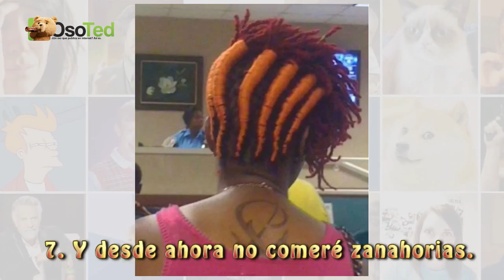Los 15 cortes de cabello más ridículos de todos los tiempos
Cortes de cabello geniales que sólo a una mente maestra se les pudo haber ocurrido. Cuando la creatividad, el ingenio y un poco de mal gusto se combinan el resultado son estos 15 cortes de cabello que seguramente harán tu día.